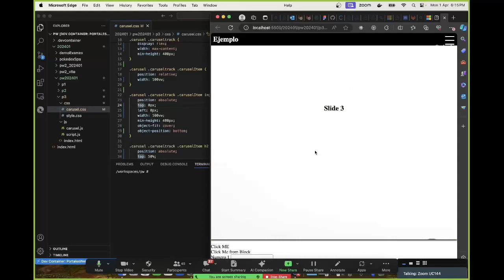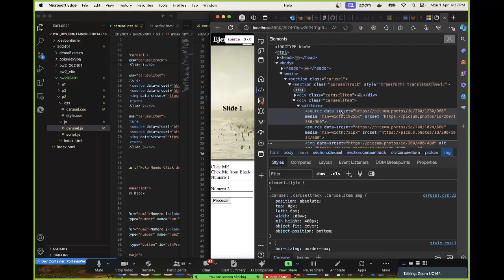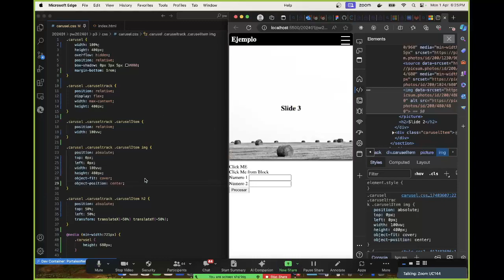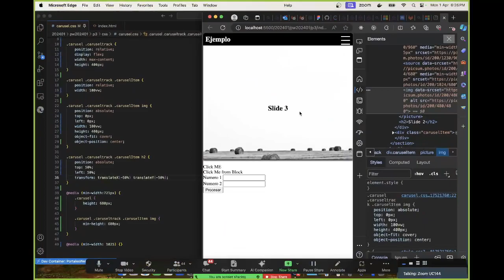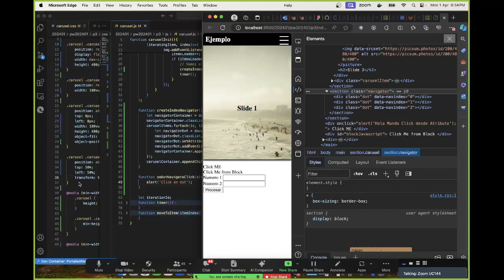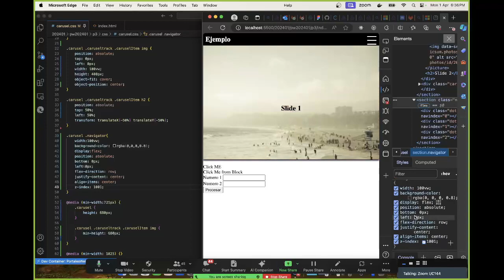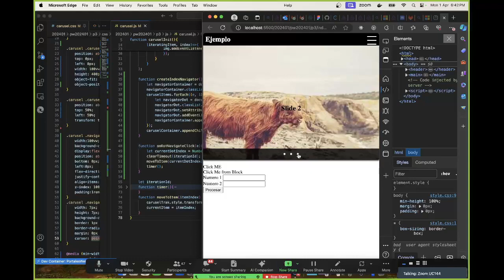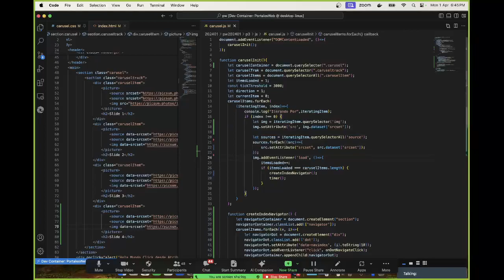Terminando Carusel con Javascript creando Navegacion